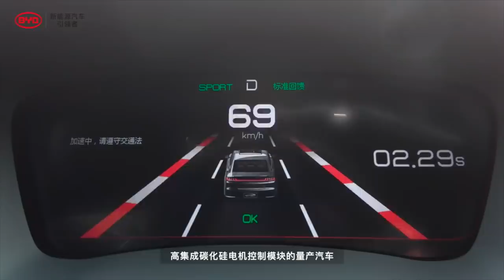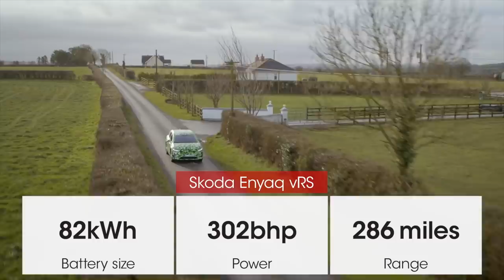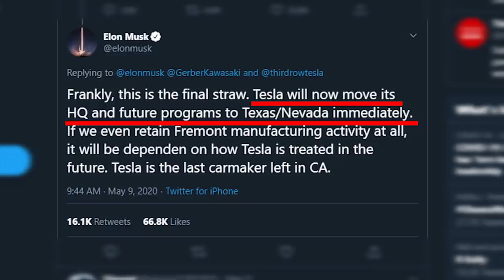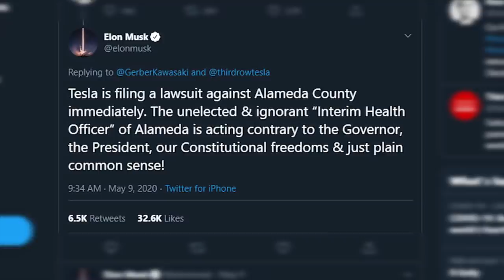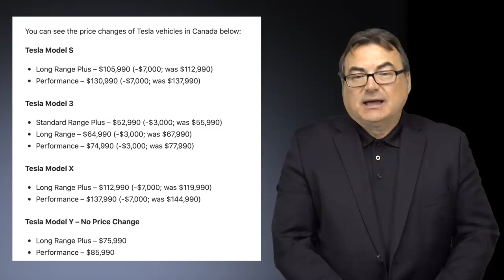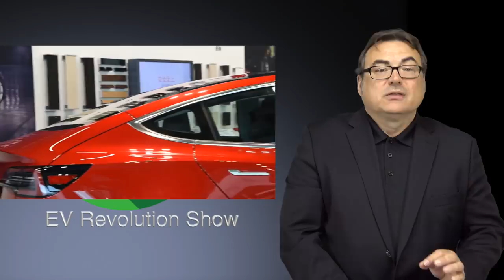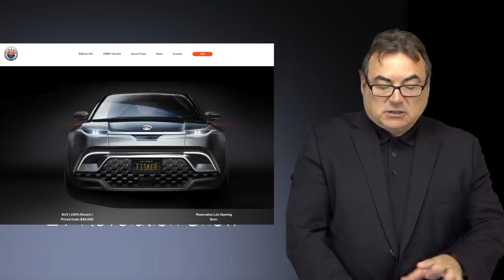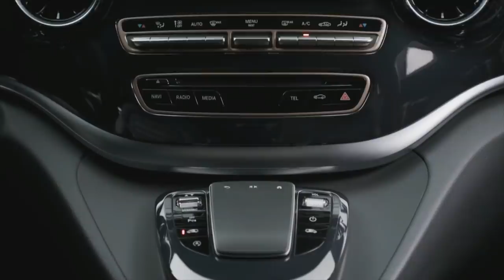Episode 92 - Thanks Leaf and Volt, Tesla Lowers Prices, BYD Han EV, Skoda Enyaq and More News!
In this Episode I talk about the significance that the Nissan Leaf and Chevrolet Volt have made, BYD enters the European markets with the Han EV, VW opens first ID Store, here comes the Skoda Enyaq All-Electric, Fisker Ocean information is available, Mercedes opens EQV ordering and Mailbag!

TIMESTAMPS:
Intro Credits:  00:00
Opening Remarks: 00:15
10 Years Nissan Leaf and Chevrolet Volt: 00:40
BYD Han BEV for Europe: 02:59
VW Opens First I.D. Store: 04:08
Skoda Enyaq iV BEV: 05:17
Tesla Next Gigafactory in Texas? 07:28
Tesla Drops Pricing: 09:13
Fisker Ocean Info Available: 10:50
Mercedes Opens EVQ Ordering: 12:01
Mailbag: 13:23
Wrap Up/Patreon Thank You’s/Contact Information/End Credits: 14:48